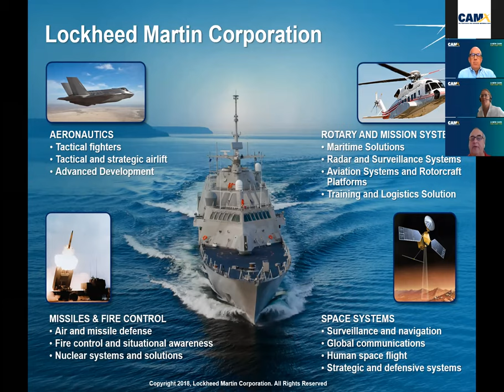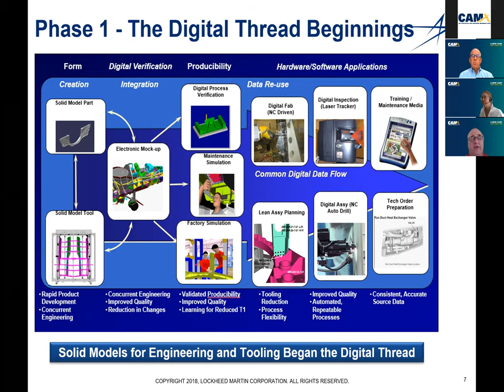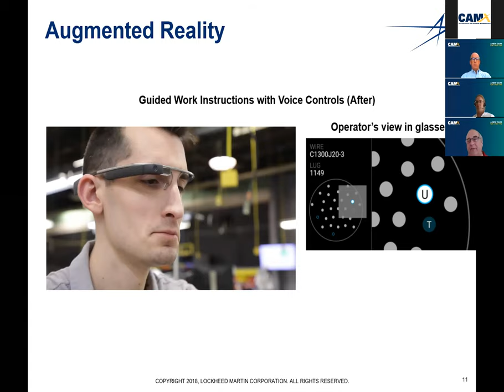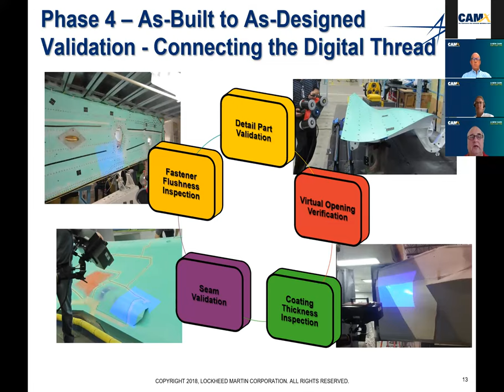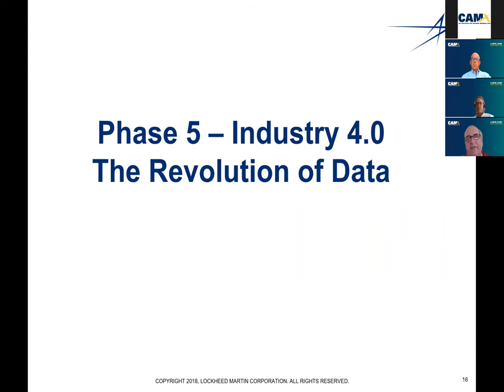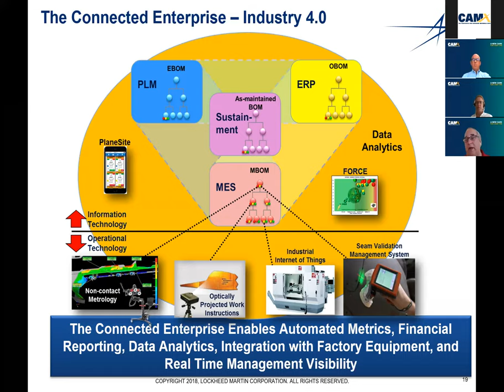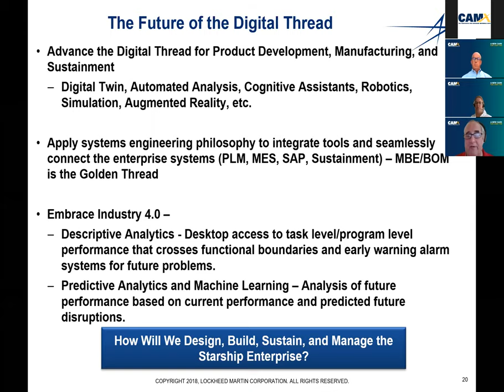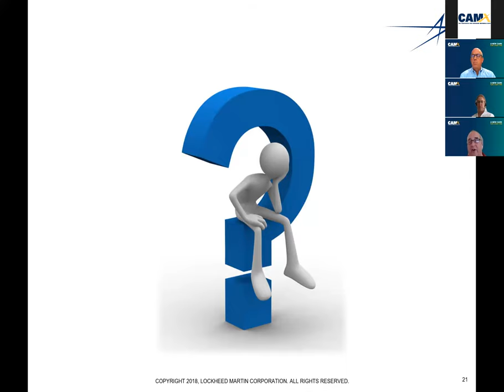CAMX Webinar Composites Factory of the Future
CAMX 2020 Webinar – Composites Factory of the Future – presented by Dr. Don A. Kinard, Senior Fellow for Aeronautics Production Operations at Lockheed Martin.

CAMX 2020 | A Virtual Experience is scheduled to kick off on Monday, September 21, and continue through the week with live featured panels and sessions, real-time Q&A with speakers, a robust exhibit hall, networking opportunities and a multitude of on-demand content. We look forward to seeing you there!